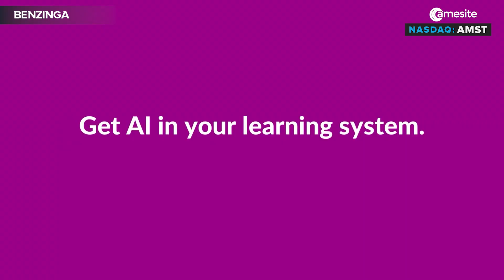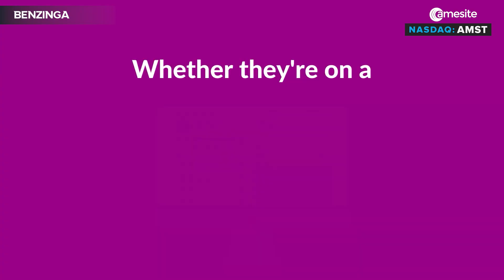$AMST Amesite In 2024: Growth, Partnership Building & Scaling A Zero Setup Cost AI-Driven Platform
In this interview with Dr. Ann Marie Sastry, CEO and Founder of Amesite, she discusses how “no-fee” setup deals and unmatched customer trust will set them apart in 2024.

Amesite Inc. (NASDAQ: AMST) is an ed-tech, SaaS company with the most advanced artificial intelligence driven online learning platform in the industry, providing both content creation and a best-in-class infrastructure for the multi-billion-dollar online learning markets in business and education.